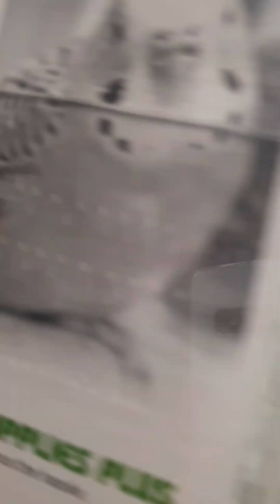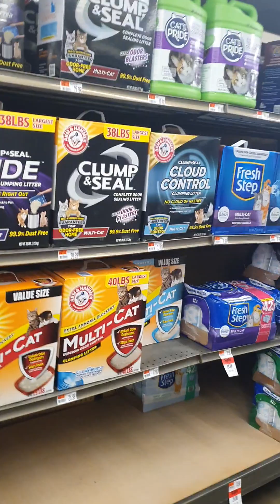With Steve out buying fish!! have a laugh!